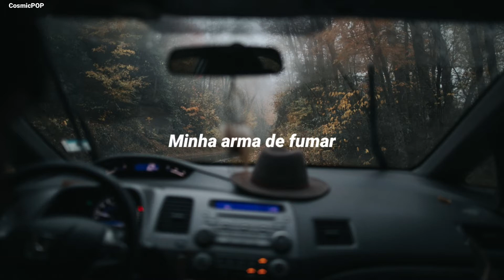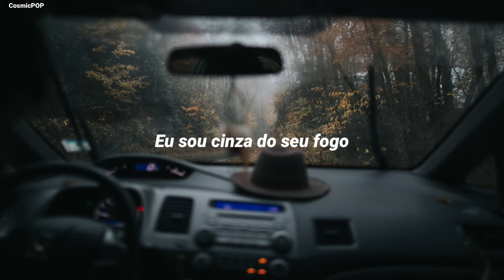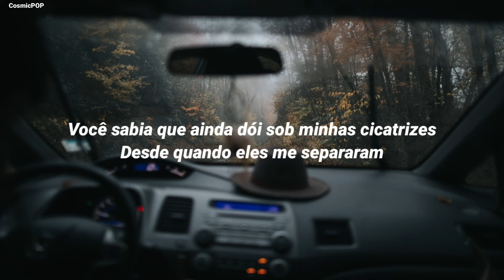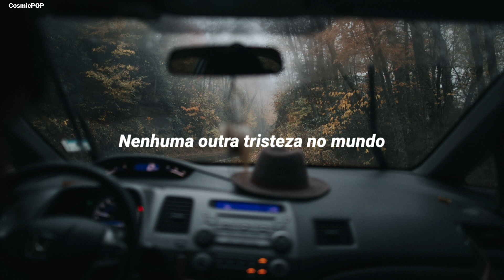Taylor Swift - hoax (tradução/legendado)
Ahhhh e não se esqueça de comenta isso ajuda o Canal crescer!

TODOS OS CRÉDITOS SOBRE EDIÇÃO E LEGENDA: Cosmic Pop

colors | purple rules
po Morgan

Purple it a travel Nice and excited💜

Official lyric video by Taylor Swift performing “hoax” – off her album ‘folklore.’